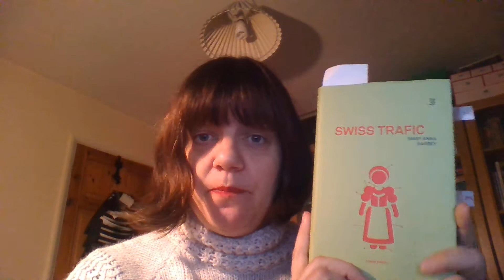WIN 20180114 16 40 37 Pro